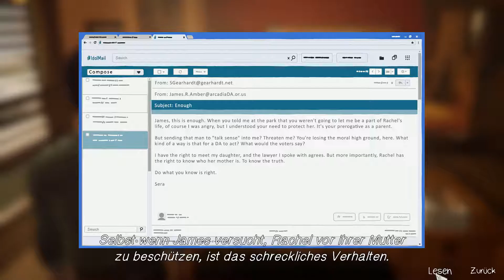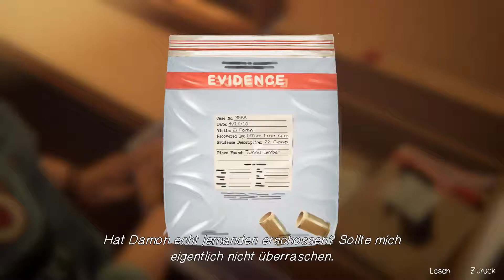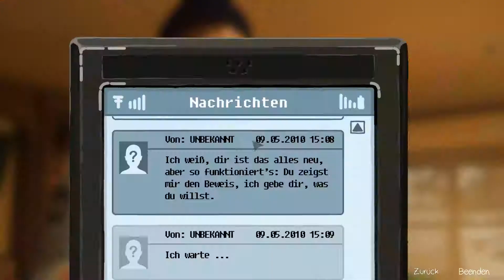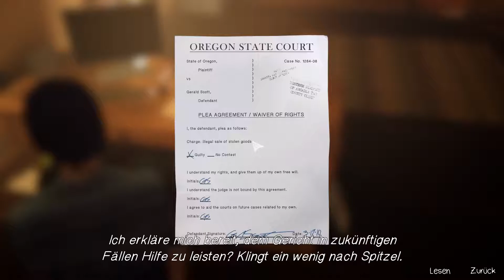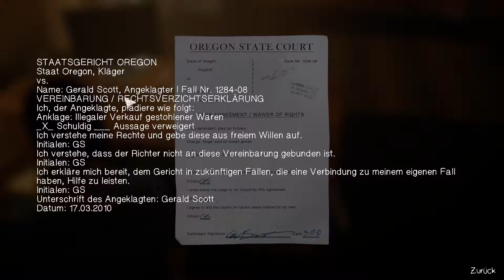Er verfolgt Mich! 🔥 LIFE IS STRANGE 🔥 BEFORE THE STORM #020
Episode 3

Ich freue mich endlich Life Is Strange spielen zu können!
Beginnt das Abenteuer namens Leben mit mir :) !